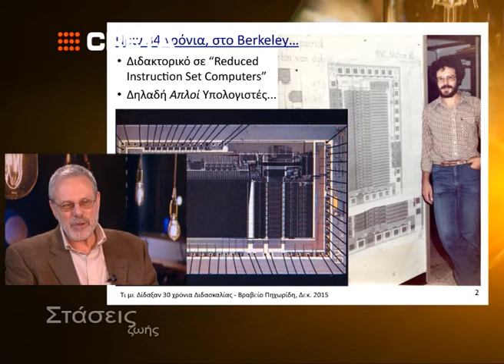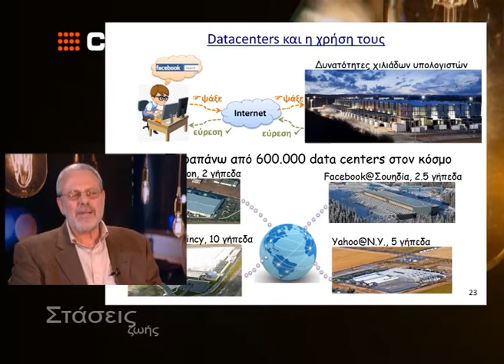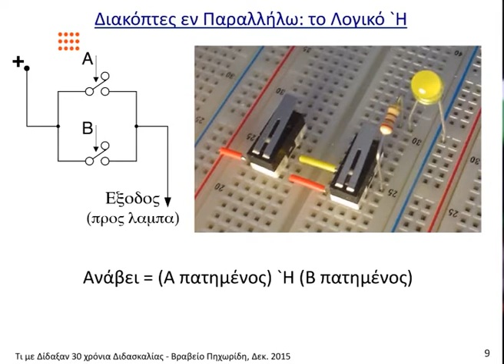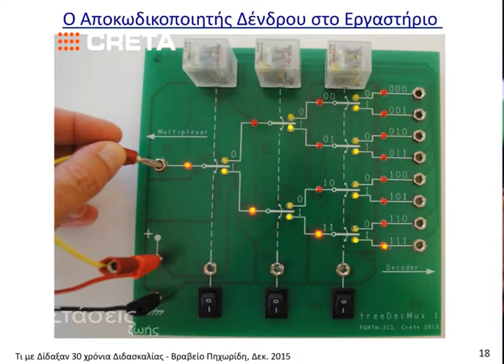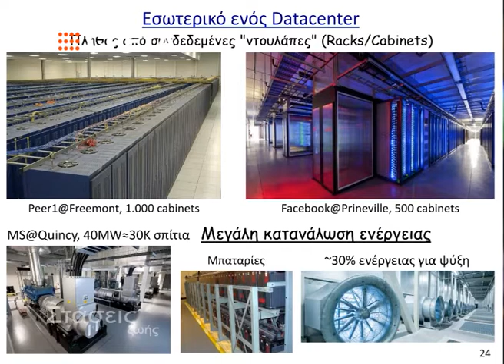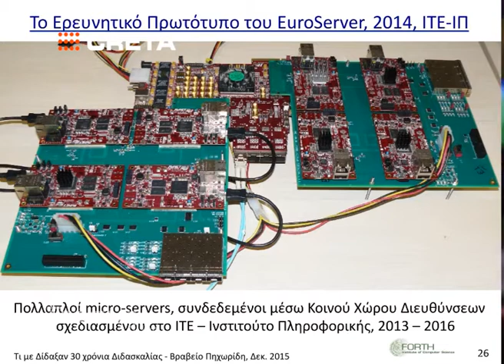Στάσεις ζωής - Μ. Κατεβαίνης - Χ. Κατερινόπουλος